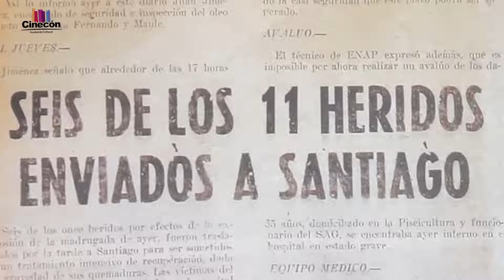DOCUMENTAL EL OLOR DE LAS CENIZAS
Sur Maule presenta el documental, El Olor de las Cenizas. Que habla de nuestra propia historia.Dirigido por Manuel Meza, con un emotivo conversatorio, y para cerrar, pudimos deleitarnos con música en vivo del mejor nivel, con la  Nanda la Trueca.